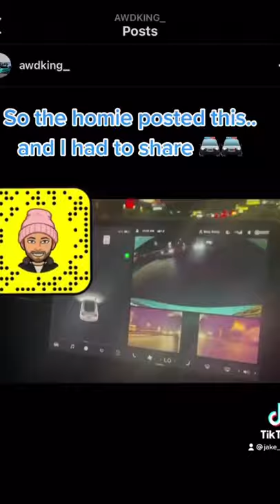Street Racer Gets Pulled Over // Cops vs Street Racer // Shorts // Caught On Video!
A BMW and Tesla race in front of cops and one of them get pulled over and we see it all happen!

@awdking_ Gave Full Permission To Post

Code: jake_cupz

○ Custom Decals // lanyards etc..

○ Radar And E85 Must
Radar Detector R7
Mr Gasket Battery Pump
Mr Gasket Jug
E85 Tester Small Glass Tube
E85 Tester Plastic Bottle

○ Stuff I Use On My Car;
                 Exterior:
○ Ceramics;
GYEON Quartz Foam (1000ml)
GYEON quartz Q²M Bathe - Car Wash Soap and Shampoo, Wax and Coating Safe, Highly Lubricated
GYEON Quartz Q²M Cure 400 ml
○ Non. "True" ceramics;
Meguiar's G190532SP Hybrid Ceramic Wax - The Car Enthusiast's Car Wax, 32 Fluid Ounces
Meguiar's G200526 Hybrid Ceramic Detailer, 26 Fluid Ounces
Chemical Guys Gap_619_16 Black Light Hybrid Radiant Finish Color Enhancer, 16 oz
Chemical Guys CWS_110 Honeydew Snow Foam Car Wash Soap and Cleanser (1 Gal), 128 fl. Oz (Gallon)

Safe For All Coatings Wheel and Tires soap
Tire Brush Kit
Tire Shine VRP With Applicator Pads
Gyeon Wheel Coat

○ Wash Equipment;
Ryobi 1,600-PSI 1.2-GPM Electric Pressure Washer
Gun Attachment
Brass Quick Disconnects
Foam Cannon
Bucke Kit Chemical Guys
Red Bucket Dolly
Wash Mitt Rag Company
Plush Microfiber Towels Rag Company
Dry Me A RiverWaffle Towels Rag Company
Edgeless Deatil Microfiber Towels Rag Company
DeWALT Vacum
Side Kick Blower
Master blaster Best Option

 ○  Interior:
Nonsense Cleaner
Hair Brushs
Leather Cleaner And Conditioner
Leather Cleaner Brush
Leather Protector
Glass Cleaner GYEON

○ Camera Equipment:
GoPro HERO8 Black
GoPro HERO9 Black
Iphone 11 pro max
Iphone 12 pro max

// My name Jacob also known as jakecupz // jake_cupz I own a 2004 Mustang SVT Cobra Terminator with Kenne Bell supercharger and a 2011 Mustang Shelby GT500 with a VMP Gen 3 R supercharger . This is my channel and we like to have fun and share it with you all Enjoy! 1320